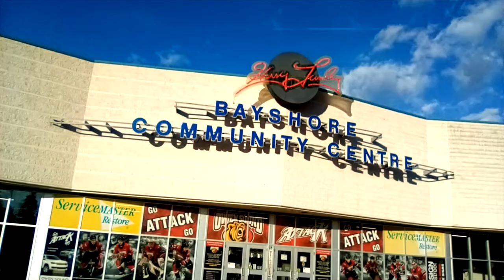Behind The Bench Episode 2: October 8-9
After a 1-1 split in Week 1, the Steelheads play a couple of Western Conference teams in the Erie Otters and Owen Sound Attack.  I recap those games, follow the ill-fated Blue Jays Wild Card Series as well, and remind you all that athletes are human.

All views expressed are my own or those of the individual(s) who express them within the video and may not reflect those of the Mississauga Steelheads or the Ontario Hockey League.